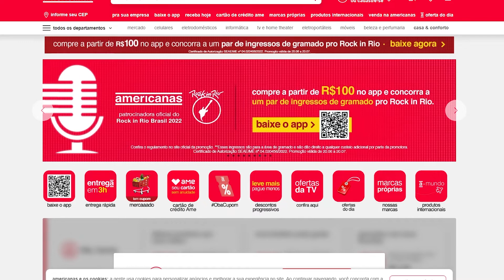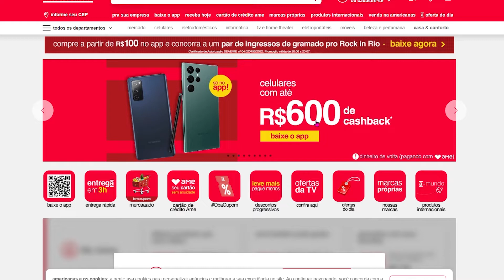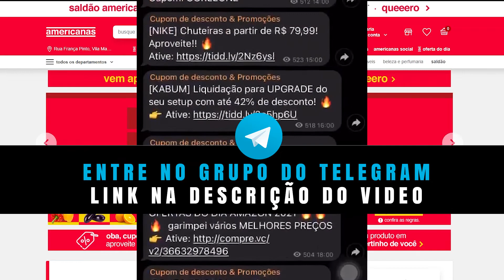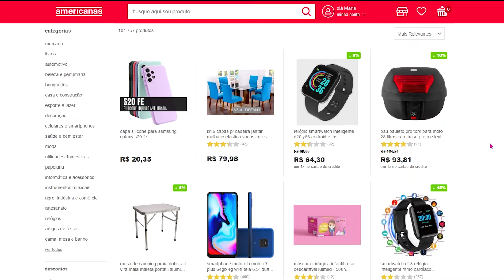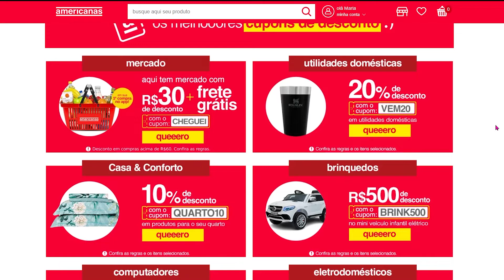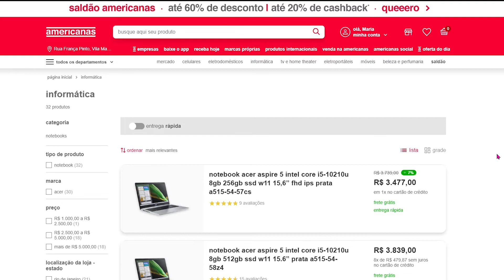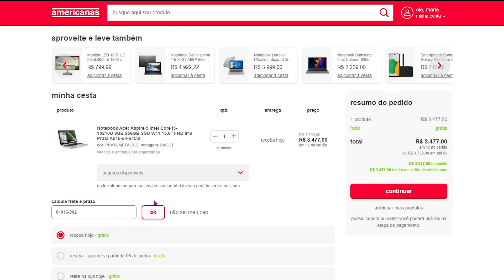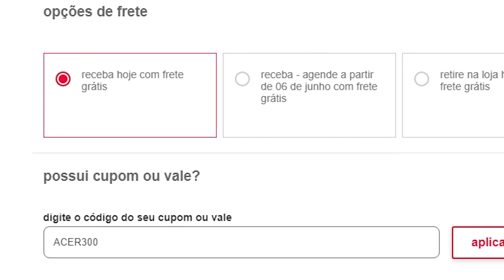CUPOM de DESCONTO LOJAS AMERICANAS - cupons de desconto funcionando COMO USAR GANHAR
CUPOM LOJAS AMERICANAS ***ATUALIZADOS***: PRIMEIRA LINHA É A O QUE SE REFEREM, SEGUNDA O LINK PARA ATIVAR E ABAIXO O CUPOM. TEM QUE ACESSAR PELOS LINKS!!!

Novos cupons sempre ativos no link abaixo!! Todas as categorias!! Aproveite!! POR TEMPO LIMITADO!

Cupom: VALE100

Cupom: VALE200

Cupom: VALE500

15% de desconto para todo o departamento de beleza e moda!
Cupom: OBA15

TV´s em promoção!! Vários modelos e marcas!!

Ofertas com até 80% de desconto!! Por tempo limitado!!

Cupom para eletros!!
Cupom: ELETRO

Cupom: PARACASA

Cupom: JOGAMAIS

Cupom: BLACK10

Cupom: AMOR10

Cupom para livros!!
Cupom: QUEROLER

Cupom para itens de higiene!!
Cupom: HIGIENE

Cupom para perfumaria!!
Cupom: PERFUMARIA

Cupom de 10% de desconto em diversos produtos!
Cupom: SALDAO10

Até 80% de desconto nas ofertas!!

Cupom: PJ10

TABLETS com desconto no cupom!!
Cupom: MAIS10

Cupom em capacetes!!
Cupom: CAPACETE10

Informática em oferta!! Ótimas pechinchas!!

Som automotivo com desconto no cupom!!
Cupom: AUTOSOM10

Itens para bebês com 25% de desconto no cupom!!
Cupom: BEBE25

Cupom de R$ 100 de desconto em pneus!!
Cupom: PNEU100

MAIS desconto no cupom!!
Cupom: GANHA20

Cupom para o site inteiro!!
Cupom: MENOS15

Produtos internacionais com 15% de desconto no cupom!!
Cupom: MUNDO15

Informática e eletrônicos em promoção!!

CUPOM: GANHE50

DESCONTO de R$20 na primeira compra de Produtos Internacionais!
CUPOM: QUEROMUNDO

Produtos com até 50% de desconto + Frete Grátis!

Cupom: BOXES25

Vários cupons e descontos progressivos!

Cupom: DONI25

Novos cupons ativos no link abaixo!! POR TEMPO LIMITADO!

Cupom com R$300 de desconto em celulares a partir de R$ 2.999
Cupom: ALO300

Todas as promos que estão rolando no site!!

CUPOM DE DESCONTO LOJAS AMERICANAS - cupons de desconto funcionando - COMO USAR GANHAR LIVE JULIETTE ELETRODOMESTICO

Novos cupons ativos no link abaixo!! Aproveite!! POR TEMPO LIMITADO!

CUPOM DE DESCONTO + DICA... Muita coisa BARATA para aproveitar na promoção! BOAS COMPRAS NA LOJA LOJAS AMERICANAS!
COMO USAR CUPOM LOJAS AMERICANAS
COMO RESGATAR CUPOM LOJAS AMERICANAS
PC GAMER LOJAS AMERICANAS
CUPOM DE DESCONTO LOJAS AMERICANAS - COMO USAR GANHAR LIVE JULIETTE ELETRODOMESTICO

COMO USAR O CUPOM DE DESCONTO LOJAS AMERICANAS e como RESGATAR: (expliquei no vídeo, vejam!!!) e cupons todos acima!

CUPOM DE DESCONTO LOJAS AMERICANAS - cupons de desconto funcionando - COMO USAR GANHAR LIVE ELETRODOMESTICO